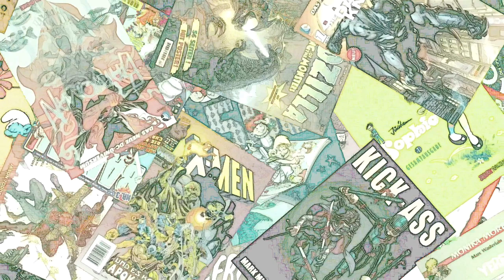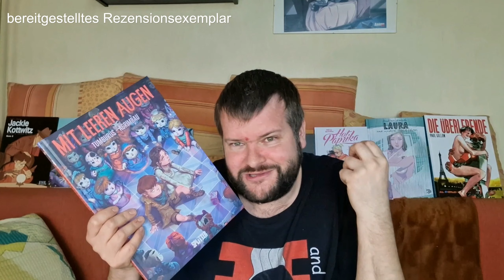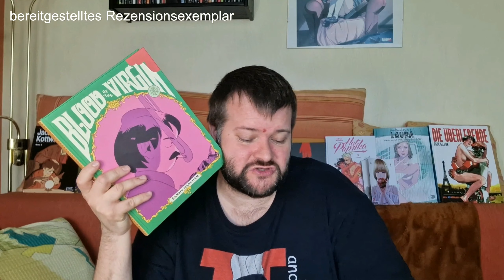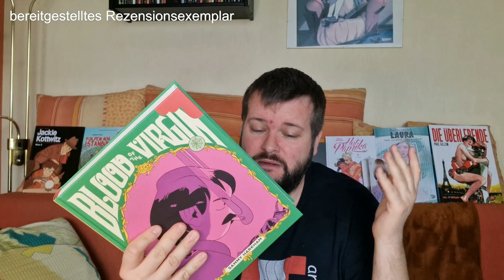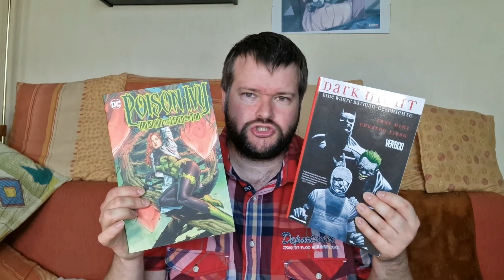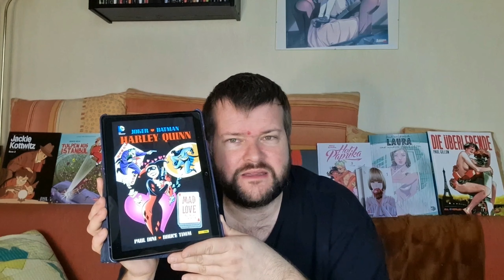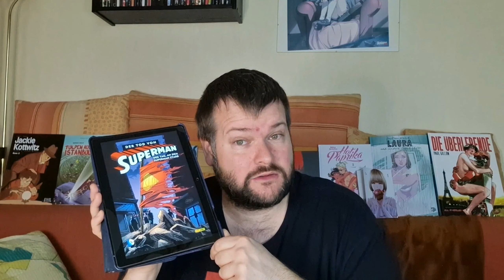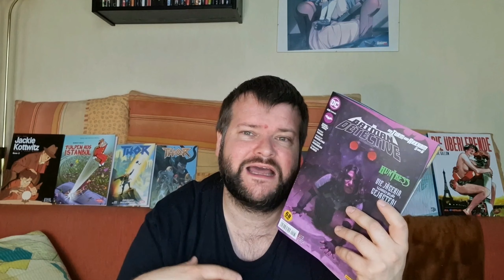The weekly Kaine! 23/18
0:00:00 Intro und Einleitung
0:04:53 Abgefrühstückt: Mit leeren Augen
0:12:08 Abgefrühstückt: Catwoman - Lonely City 2
0:20:34 Abgefrühstückt: Blood of the Virgin
0:32:16 Abgefrühstückt: X-Men - Red 1
0:42:35 Was ist in dem Paket?
0:50:56 Quickie